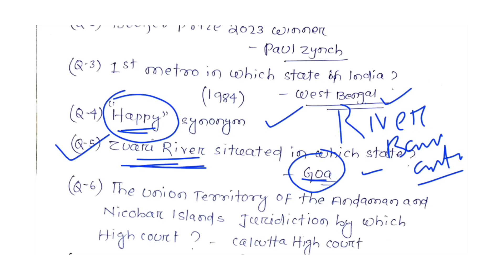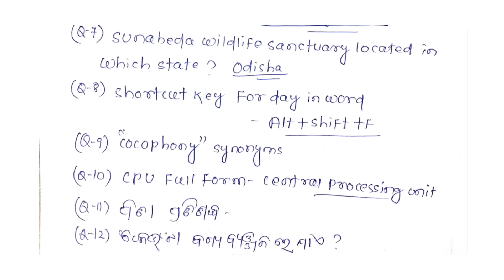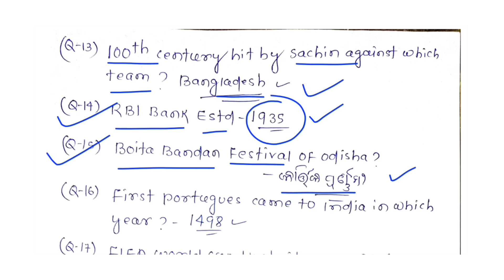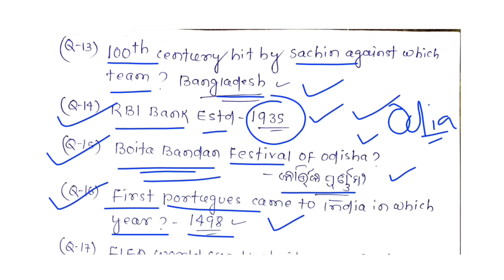3rd Shift OSSSC CRE-2024 |26 April 2024|LSI,FOREST GUARD |Maximum Question |Memory Based Question